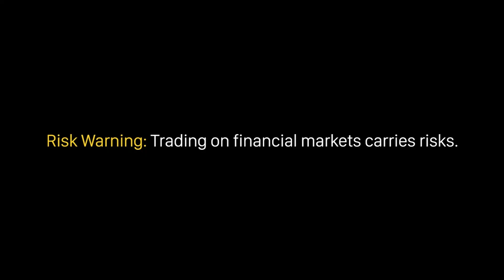Tìm hiểu về mô hình nến Hanging Man| Học Forex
Các bạn thân mến! Mô hình Hanging Man là một tín hiệu nến Nhật đảo chiều rất phổ biến trong giao dịch. Tuy nhiên nhiều trader vẫn chưa nắm được cách sử dụng mô hình này sao cho hiệu quả hoặc thường xuyên áp dụng sai hoặc nhầm lẫn với các mô hình nến Nhật khác. Trong video ngày hôm nay, chúng tôi sẽ chia sẻ những thông tin cơ bản về kiểu mô hình nến này, hy vọng sẽ giúp các trader có cái nhìn tổng quan và áp dụng tốt hơn trong giao dịch.